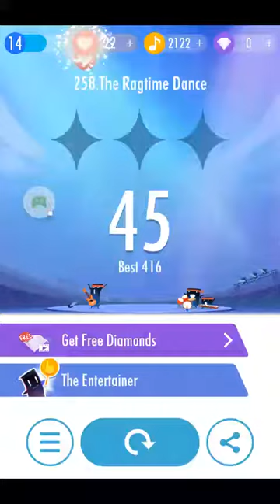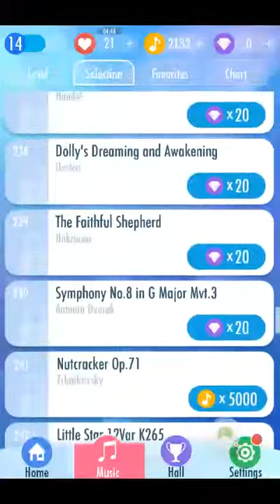Piano Tiles 2 Ragtime Dance Song